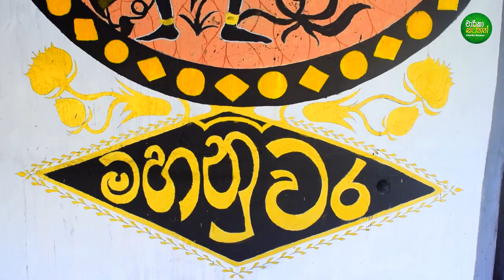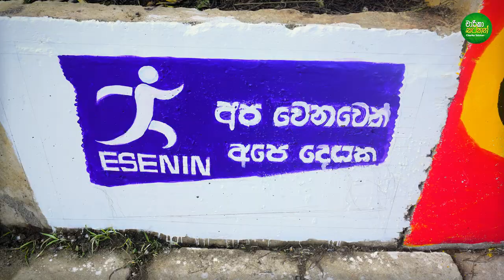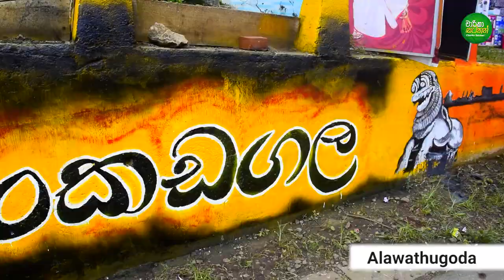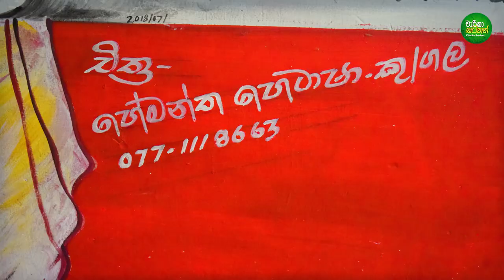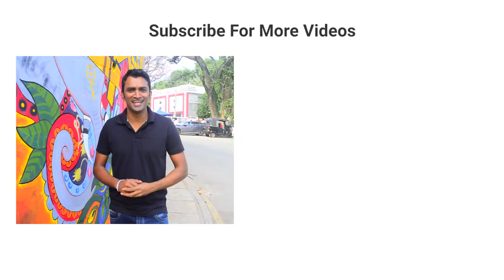Wall Art Kandy | Sri Lanka Street Wall Art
Host - R M S S Bandara
Camera & Editing - Malinda Bandara
Technical Support - Nadun Nilantha
Other Support - Mahesh Basnayake
Logo - Athula Wijerathne
Design Works - Viyuka